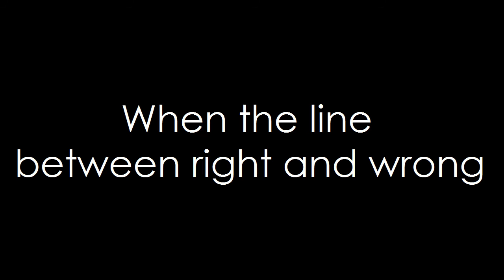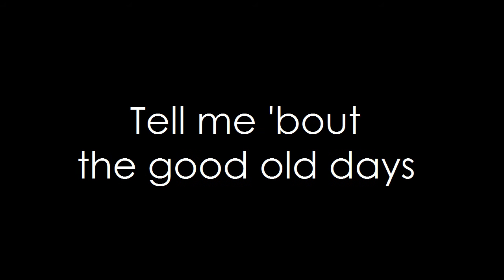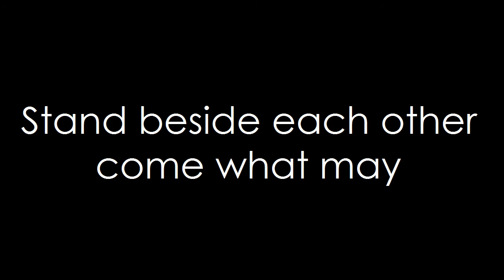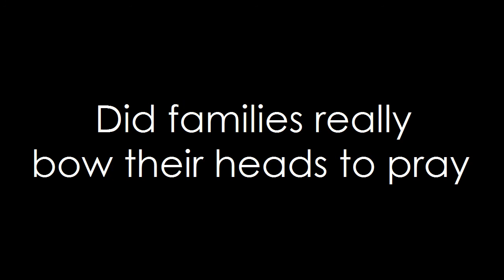The Judds - Grandpa (lyrics)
So my grandpa passed away this year on Mother's Day, May 8 2016. I decided to make this video in his honor.